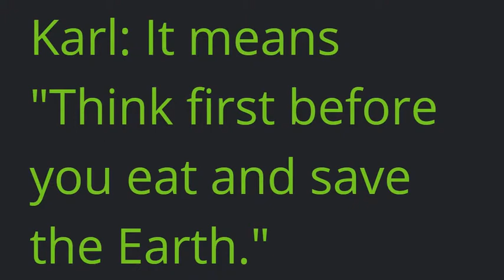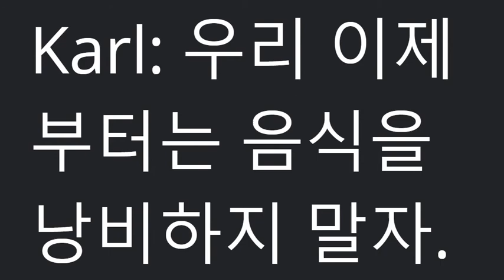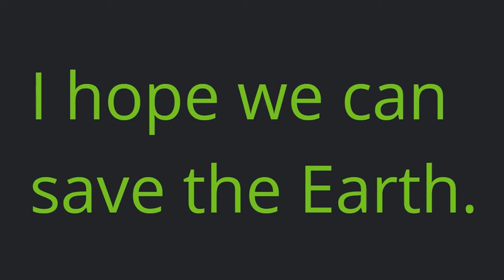시사(박준언)중2_4과_conversation B1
향남중학교 영어말하기 수행평가 대비